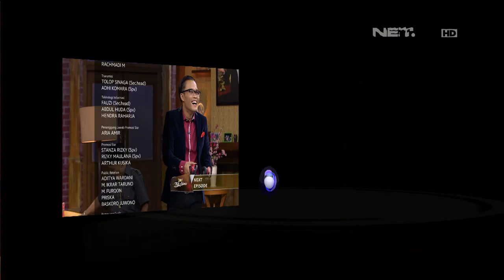Ini Talk Show 967 Hitz FM Part 4/4 - Vincent, Putri Titian, Rizky Febian, DJ Una, Aditya Fadilla